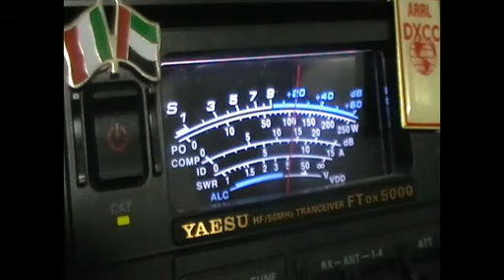A61BK SV2DCD 80M.avi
A61BK SV2DCD 80M